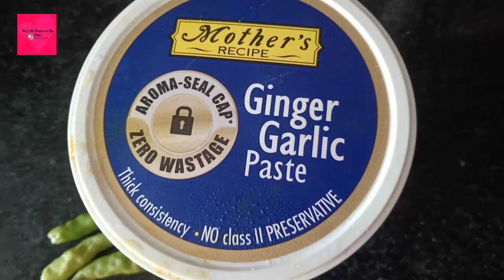വെറും 5 മിനുറ്റിൽ ചപ്പാത്തിക്കറി|Easiest Chapati Curry02|Lockdown Recipes|5-Minute Recipes|Malayalam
HEY HAPPY HEARTS!!!

You just need 5 minutes to make a delicious curry for Chapati (Roti)

Ingredients

Tomato
Ginger
Garlic
Green Chilli
Turmeric
Salt
Chilli Powder
Asafoetida

Add all the ingredients together in a kadai and add water and cook for 3 minutes...and in the end add some milk to balance the sourness of tomato..Your curry is ready.

YOU CAN CHECKOUT ALL MY OTHER VIDEOS HERE :)

SPRING ONION THORAN WITH A TWIST | ORGANIC FARM VISIT | MALAYALAM | TTIMES WITH POOJA | LIFE OF POOH

PLS WATCH ALL MY OTHER VIDEOS AND LET ME KNOW YOUR FEEDBACK.